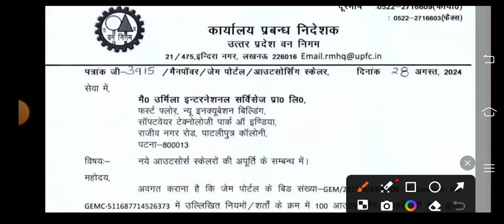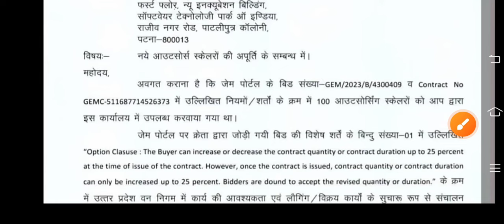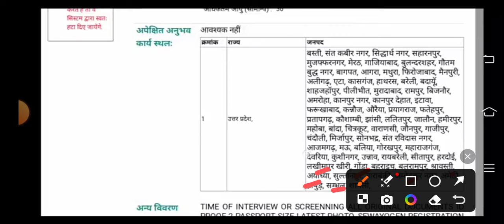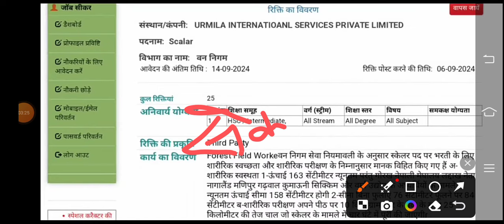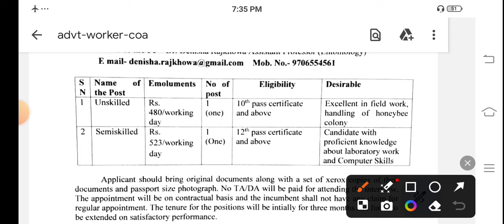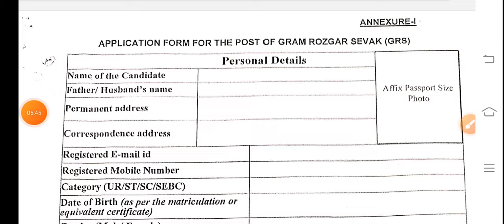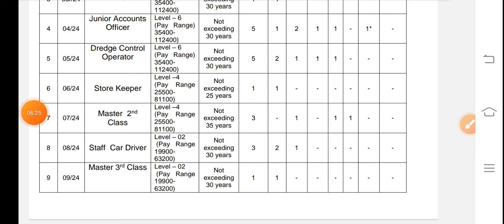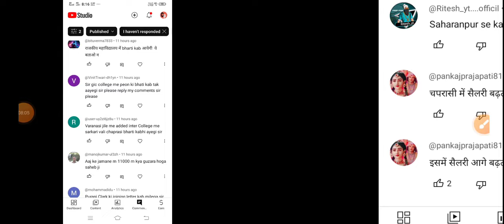उ0 प्र0 में 75 जिलों से 12th पास भर्ती का विज्ञापन जारी | गांव में रोजगार सेवक भर्ती आवेदन शुरू हुए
exam pattern
group d vacancy
Ahc ro syllabus
Teacher vacancy
कैरियर प्लस
Morning News
उ0 प्र0 में 75 जिलों से 12th पास भर्ती का विज्ञापन जारी
गांव में रोजगार सेवक भर्ती आवेदन शुरू हुए